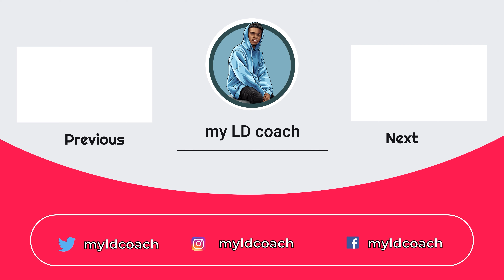Racial Capitalism & Space Privatization Part 8 - Nae Edwards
This is the eighth video in a 13 part series on Racial Capitalism and the 2022 January/February  Lincoln-Douglas Debate Topic on the appropriation of outer space by private entities.